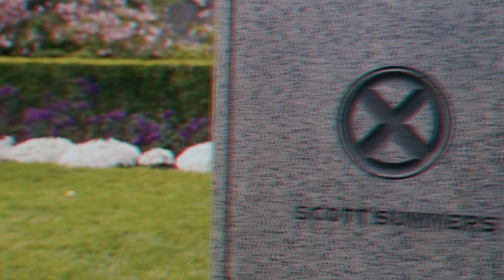Texako x Orchestral Type Beat "Cerebral Entry"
Purchase a lease for profitable use.

Lease 25CAD
Exclusive 100CAD

Tags (Ignore)